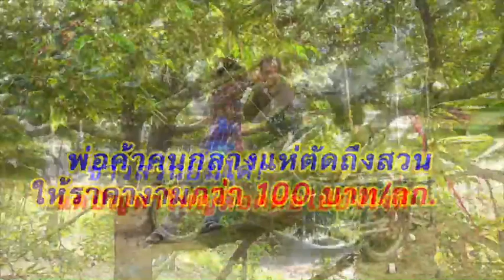รอลุ้น! ราคาผลไม้ตะวันออกปี 63 คนไทยได้กินของถูกหรือแพง?